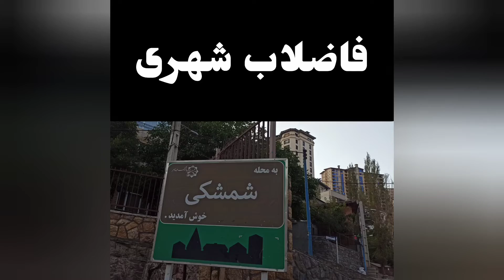شهر شمشک و دربندسر و ریختن فاضلاب شهر به خیابان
این گزارش به درخواست تعدادی از همشهریان در رابطه با بیرون آمدن فاضلاب محلۀ شمشکی در پایین شمشک تهیه شده است که اشاره به از بین رفتن لوله های فاضلاب که در حدود پانزده سال
پیش جایگذاری شده دارد و میخواهد بپرسد که
چرا میلیاردها هزینه به باد رفت و مسئولش کیست
و پاسخگوی مردم چه ارگان و سازمانیست ؟!